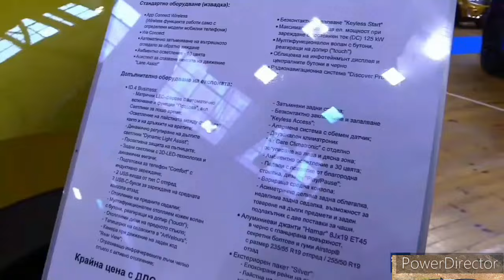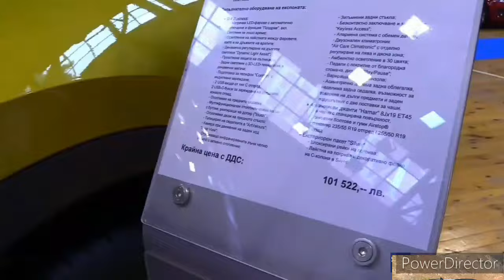2024 Volkswagen ID4: Better, But Compromises Remain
2023 Volkswagen ID.4 - Interior and Exterior Walkaround.

2023 Volkswagen ID.4 - Interior.

The Most Affordable AWD EV Is The New 2022 Volkswagen ID.4 AWD!

2023 VW ID.4 GTX 4Motion (300 HP)

NEW Volkswagen ID.4 GTX (299 hp) - POV drive & walkaround

2023 VW ID.5 (204hp) - Visual Review!

2023 VW ID.4 GTX (299hp) - Visual Review!

I Wouldn't Buy a Volkswagen ID.4 Electric Car - Here's Why!

Volkswagen ID.4 AWD Dual Motor Video Review | 5 Things to Know

Volkswagen has made do on its promise to upgrade American consumers from its ID 3 compact electric car to the larger electric ID 4 compact crossover SUV, thus ensuring the first of its first ID-branded EVs for the U.S. market is more appealing. Originally planned as part of the since-canceled 2022 Geneva motor show's round of debuts, the ID 4 has been unveiled digitally in prototype form.

As expected, it appears to be a production-ready version of the ID Crozz concept, and carries over many of its inspirational forebear's styling details, including its swooping shoulder line, militant mug, and wide rear haunches. Noticeably missing, however, is the Crozz's coupe-like roofline. Instead, the ID 4 embraces a more traditional (and surely more practical) wagon shape that ought to improve the crossover's overall cargo room. Who knows, given Volkswagen's recent addition of the Atlas Cross Sport, a coupe-ier version of the mainstream Atlas crossover, perhaps we'll see a more coupe-like ID 4 sibling in the future.

Whereas Volkswagen won't be shipping the ID 3 to the United States, the company actually built the ID 4 with America in mind (not to mention Europe and China, as well). As such, the battery-electric Crossover marks the first vehicle built on the modular MEB platform that Volkswagen will offer in the U.S. Designed specifically to underpin Volkswagen's electric vehicles, MEB includes a dedicated space for the battery directly below the passenger compartment. Due to this, the ID 4 benefits from a low center of gravity and relatively balanced weight distribution, and therefore shouldn't be horrible to drive.

While Volkswagen isn't talking detailed specifications for the ID 4 yet, the brand states that it expects certain ID 4 models to clear 310 miles of range on the notoriously optimistic Worldwide Harmonized Light Vehicle Test Procedure. Expect that figure to fall to fewer than 300 miles when the EPA tests the ID 4.

When it arrives in Europe later this year, the ID 4 will at first feature just one drive motor at its rear axle. Nevertheless, a more powerful all-wheel-drive variant will join the ID 4 line not long after and is surely destined for the U.S. market. VW, of course, didn't share whether North American ID 4s will see a similar rear-drive, then all-wheel-drive roll-out, nor did it even mention a specific on-sale date for U.S.-bound models. That said, we expect the EV crossover to reach our shores by the end of the year.

Although Volkswagen eventually plans to build the ID 4 at its Chattanooga, Tennessee plant, the brand will initially import the model to the U.S. from Europe.